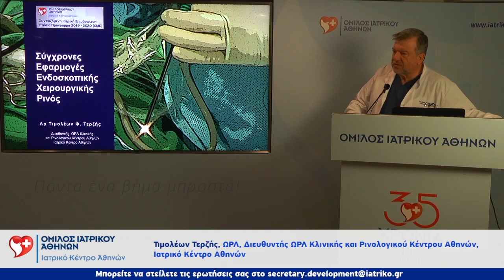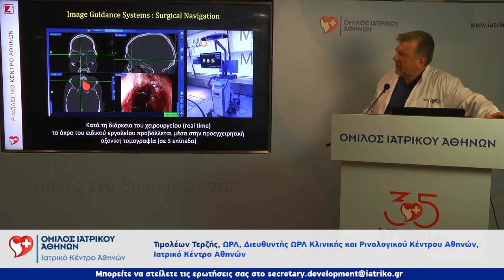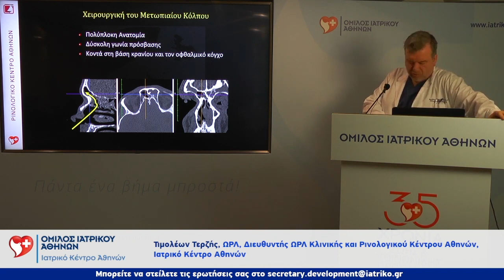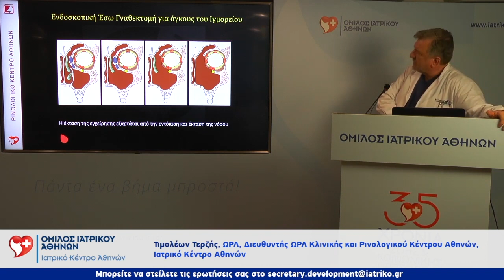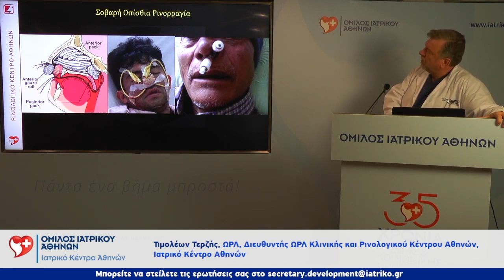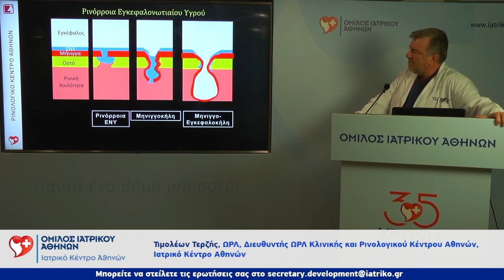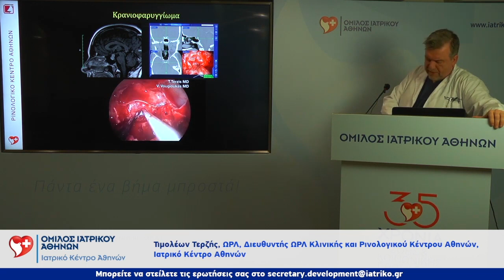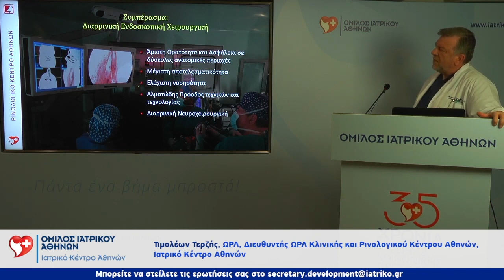Δρ Τιμολέων Τερζής: Διάλεξη "Σύγχρονες Εφαρμογές της Ενδοσκοπικής Χειρουργικής Ρινός"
Μια συνοπτική παρουσίαση παραδειγμάτων από σύγχρονες εφαρμογές της ενδοσκοπικής χειρουργικής της μύτης. Ομιλία στα πλαίσια του Μετεκπαιδευτικού Προγράμματος Ιατρών του Ιατρικού Κέντρου Αθηνών.
Η ομιλία μαγνητοσκοπήθηκε την Τετάρτη 27/05/2020 στην αίθουσα διαλέξεων του Ιατρικού Αθηνών, με ελάχιστο ακροατήριο, στα πλαίσια ειδικών συνθηκών λόγω της πανδημίας του κορωνοϊού.